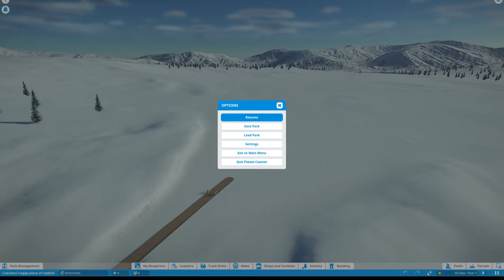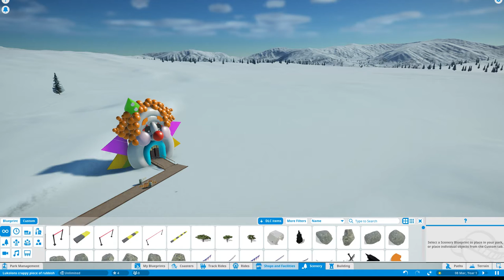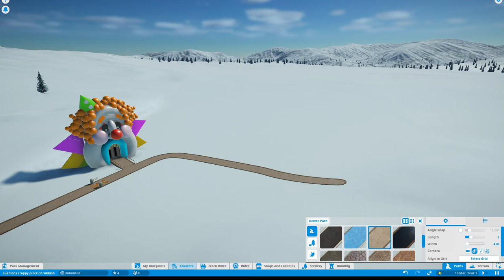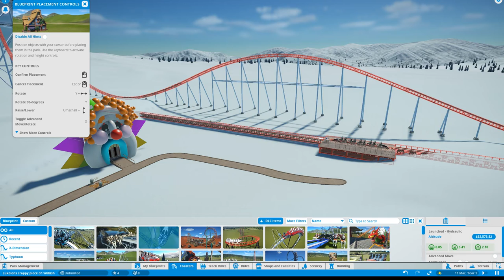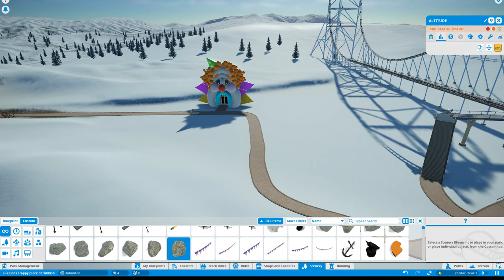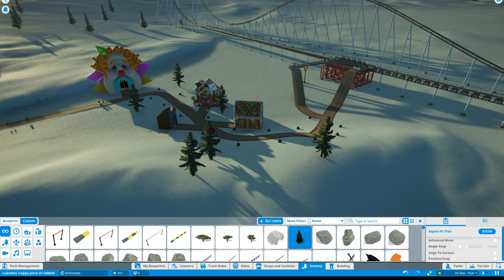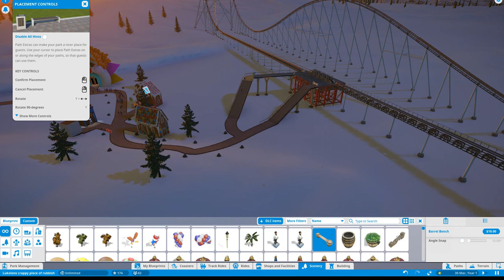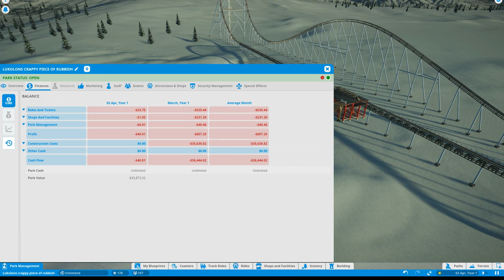Just feel the crappyness #1 Planet Coaster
You can really notice, that I know what I´m doing(not) and that me and good financing are one and the same thing(not). As always have fun watching me fail and if you like the video like or subscribe and if you didn`t like the video comment what I should do better next time.